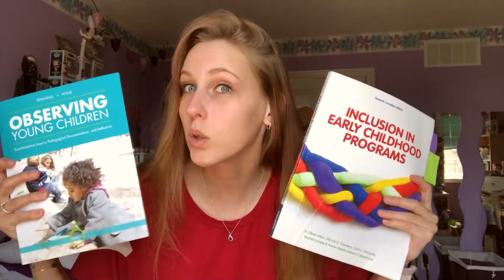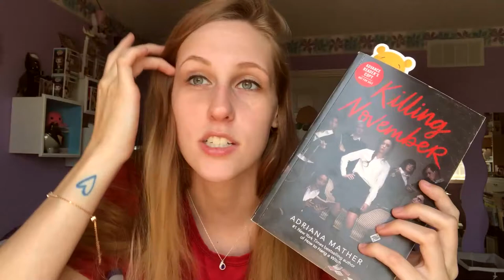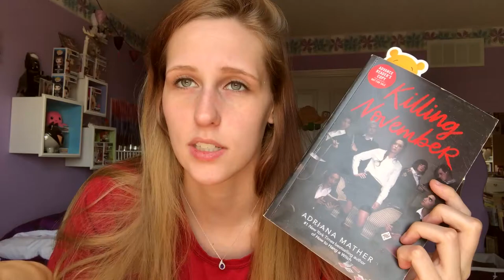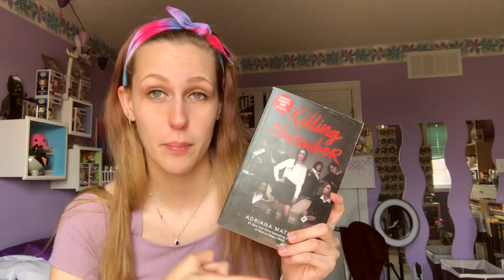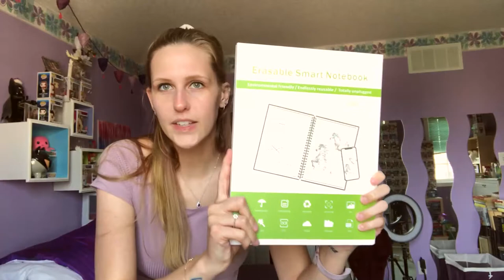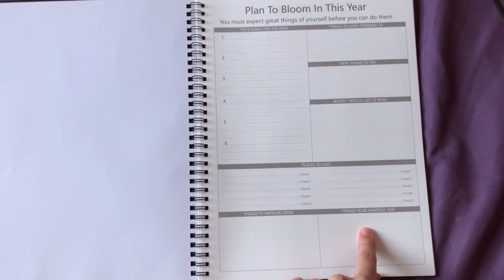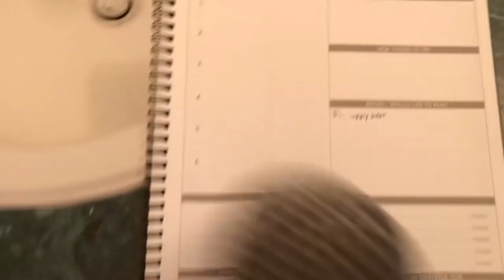A GIRL, A PUPPY AND A NEWYES ERASEABLE NOTEBOOK?! | READING VLOG JUNE 10TH - 12TH 2021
Back at it again with another vlog... which mostly consists of my Remi dude... I'm not sorry.